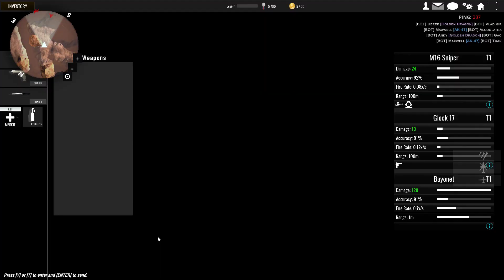TLC Game BR | Gameplay PC | Free To Play Steam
- TLC Game appeared around 2017, it was just a game between friends but today it came to the public!
- Destroy, smash and blast your way to victory! Use your weapons to dominate the battlefield.
- Compete with friends or players from around the world using some of the world's deadliest modern weapons. Play with up to 20 players.
- TLC takes place during the epic struggles of World War 3, where a fictional Cold War has erupted.

*Arenas:

- The Desert

*Game Modes:

- Free For All (FFA),
- Team Death Match (TDM),
- Territories/Cover Point (CP),
- Capture Of Flag (CTF),
- Elimination (ELIM),
- Gun Race (GR),
- Demolition (DM).